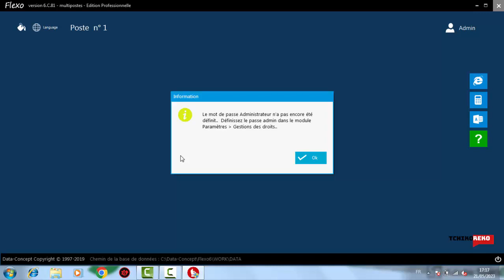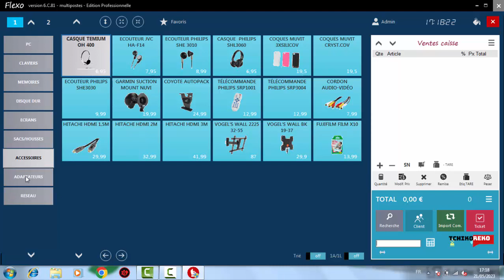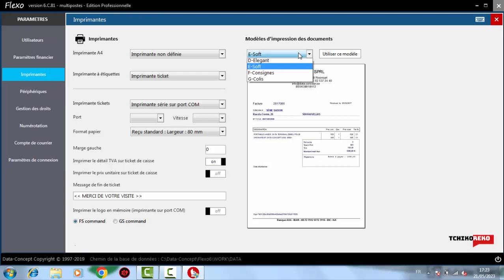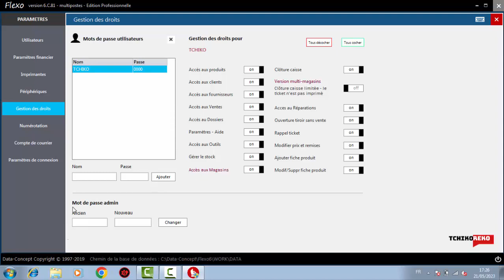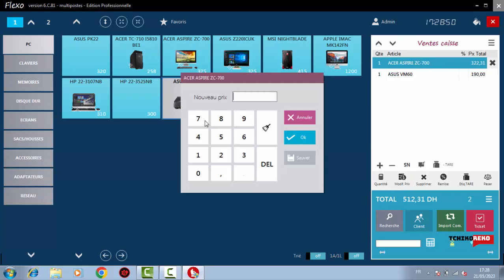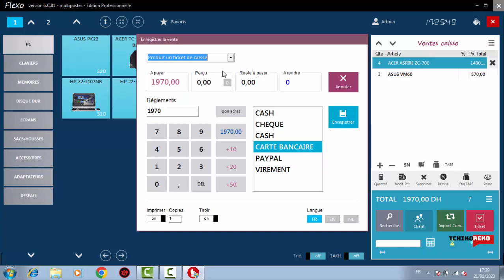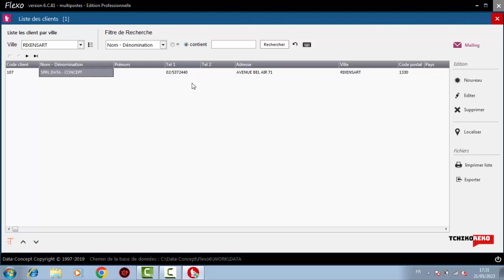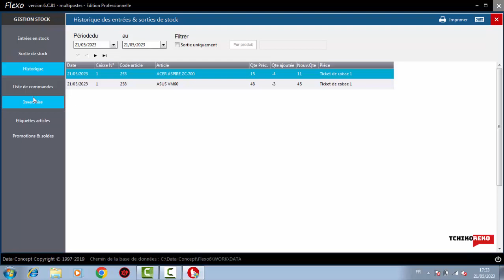Flexo 6 : fabuleux logiciel de caisse pour café et restaurant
Flexo  fabuleux logiciel de caisse & gestion commerciale idéal pour boutiques, supérettes, point de ventes en tous genres

Flexo est l'intégration de deux logiciels en un :  une gestion commerciale et un logiciel de caisse.
​Que ce soit pour gérer une entreprise ou installer un ou plusieurs points de vente, Flexo conviendra à la plupart des activités et particulièrement à celles combinant ces deux besoins.

Liste des fonctions

Logiciel de caisse

L'interface des ventes est entièrement paramétrable et responsive design appréciable sur une tablette
Optimisé pour l'utilisation simultanée du tactile, du clavier, du lecteur de code à barre ou de la souris.
Gestion des règlements, multi règlements et calcul de la monnaie à rendre.
Support de tous les périphériques existants:  afficheur, second écran, imprimante ticket, tiroir caisse, balance, code barre,..
Support des terminaux de paiement
Importer des commandes, devis,.. à partir d'une vente comptoir
Créer des factures ou autres documents à partir du module vente comptoir
Ré impression des tickets de caisse, correction des règlements
Reprise, remboursement total ou partiel d'un ticket de caisse
Mise en attente et reprise des tickets
Mouvements caisse (dépôt, retrait)
Gestion des crédits et prépaiements
Gestion des consignes des remises et des fidélités.
Gestion des bons d'achat, chèques cadeaux, (remises en valeur) rabais/ristourne
Ventes au poids
Clôture de caisse X, Z journalière, mensuelle ou par période
Livre de caisse, des recettes, journal des ventes, statistiques, provenance des clients
Saisie des numéros de séries
Gestion des droits utilisateurs
Simple, convivial, solide et répondant aux besoins réels des utilisateurs. Flexo est un superbe logiciel qui vous ne laissera pas indifférent. La prise en main est rapide, vous serez aussitôt opérationnel.

Facturation & Gestion commerciale

Devis, commandes clients & fournisseurs, factures, bons de livraison, notes de crédit (avoirs)
Gestion des règlements (nombre de règlements illimité par facture)
Créer un document à partir d'autres existants.
Créer un document à partir de modèles de documents
Transformer facilement un devis en bon de commande ou en facture.
Groupement des bons de livraison en une facture
Suivis des paiements, acompte de vos factures, commande,..
Gestion & impression de lettres de rappel.
Edition & archivage des documents
Imprimer, faxer ou envoyer par mail vos documents au format Pdf.
Modèles d'impression prêts à l'emploi et personnalisables
Nombreuses statistiques
Livre de caisse, de recettes, journal des ventes, rapports financiers

Gestion du stock

Entrées/sorties, stock initial, réapprovisionnement
Valorisation du stock, actualisation du stock
Visualisation en temps réel des ruptures de stock
Établissez vos commandes fournisseurs à partir d'une sélection automatique des articles en rupture de stock.
Commandes fournisseurs manuelle ou automatique
Liste des articles nécessitant commande
Inventaire théorique, physique

Tarification & articles

2 tarifs possibles (gros & détails)
Gestion des prix dégressifs et des prix spécifiques par client
Gestion des articles associés
Quantité emballée
Création  & impression d'étiquettes articles - calcul du prix au poid et au litre